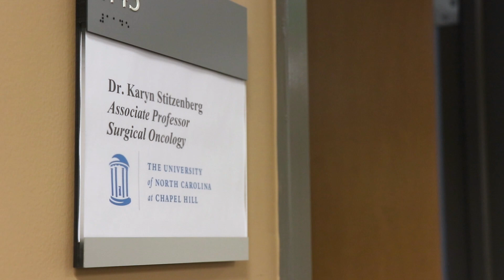UNC Faculty Profile: Karyn Stitzenberg, MD (Meeting the Needs of Her Patients)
Dr. Karyn Stitzenberg is an Associate Professor of Surgery in the Division of Surgical Oncology at UNC in Chapel Hill. She is also an adjunct professor in the Department of Health Policy Management. She discusses what a surgical oncologist is, her goals when she sits down with a patient for the first time, and how the team works together to put our patients at ease.

To find out more about Dr. Stizenberg, check out her faculty profile